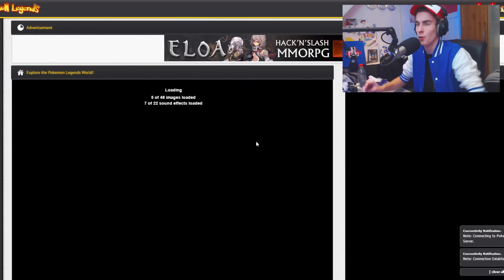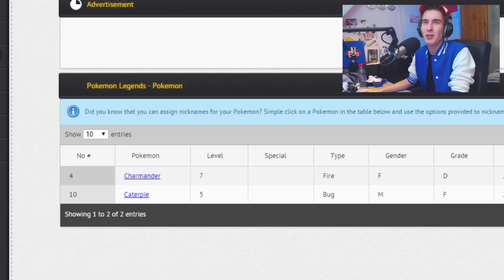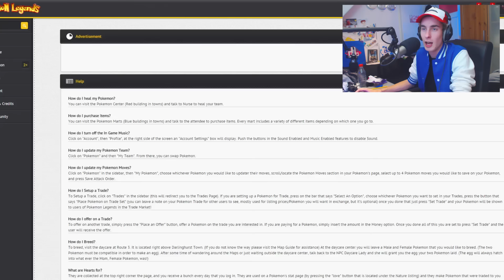RAARSTE POKEMON WTF!?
► Wij hebben nu ook een facebook pagina! Like ons nu

HetGamePortaal
Postbus 8
9700 AA Groningen